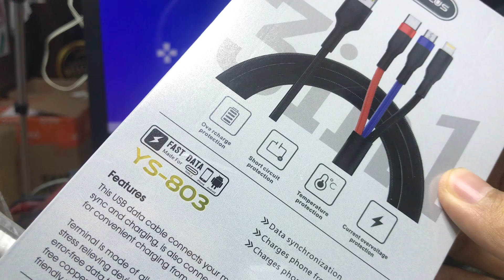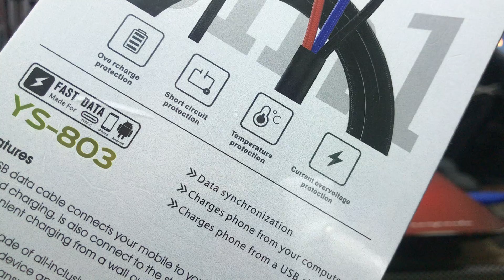Review Yesplus Data Cable 3 in 1 ys-803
Beli klik disini